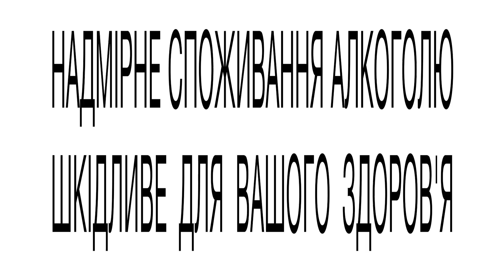Kozatska Rada Rada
AGENCY: UTC FILM
Creative Team: Олександр Веселов, Софія Ситнік, Володимир Веселов

PRODUCTION : UTC FILM
Director: Женя Головатенко
Dop: Олег Бондаренко
Executive Producer: Володимир Веселов
Producer: Світлана Птух
Producer asst: Лена В’язовська
1st AD: Валік Семко
Focus puller: Андрій Карпец
1st AC: Кирило Піддубний
Crane crew: Filmotechnic
Gaffer: Ярослав Кутік
Playback: Саша Софін
Rental: PATRIOT

Set designer: Даня Дубровський
SFX: Саша Магдіч
Stylist: Оля Трофімчук
Make-up & hair Stylist: Оля Трофімчук
Casting director: Валерія Лукаш

Admin department: Денис Кирій-Федосенко, Тімур Яковенко
Catering: Tobi Treba Catering

POST-PRODUCTION Edit: Макс Гребенюк
Color: Валік Венігор
Sound design: Віталій Кандиба
Post-production studio: Casper Studio